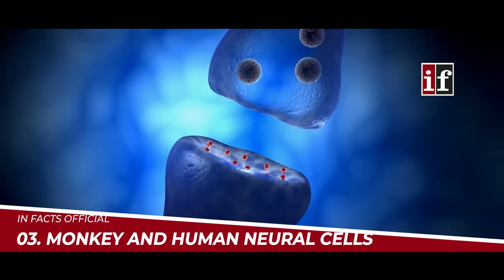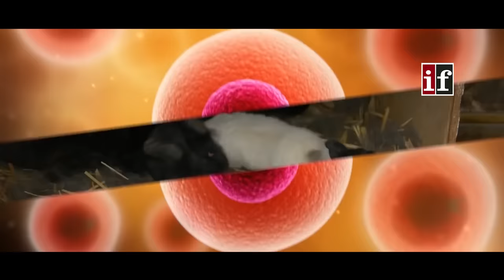15 अजीब जानवर जिसे वैज्ञानिकों ने बनाया Top 15 Hybrid Animals Created by Scientists in Hindi